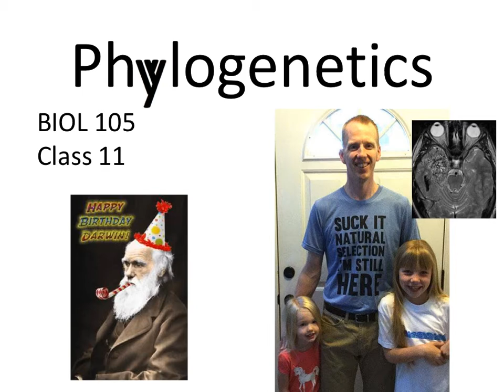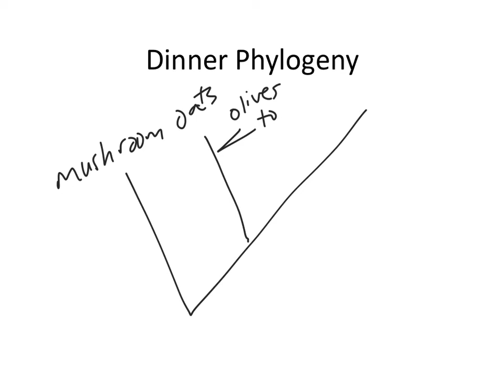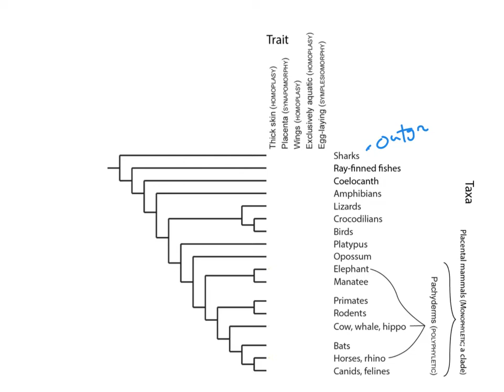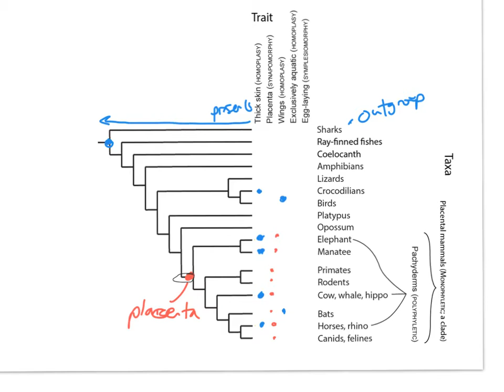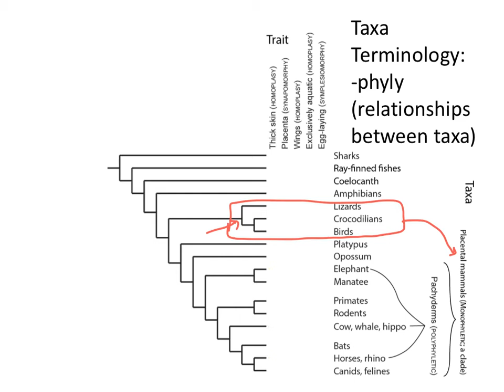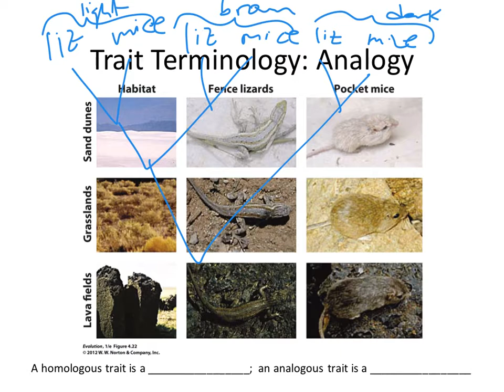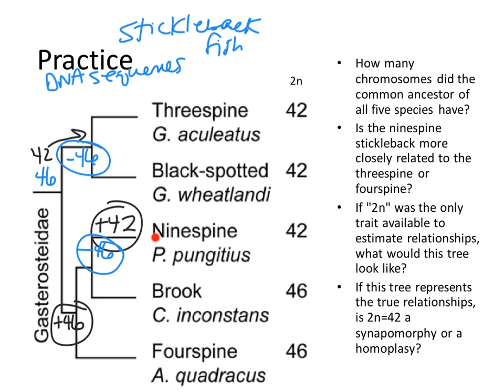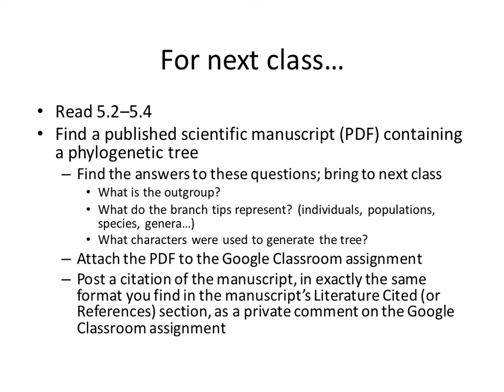160212 105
0:00 Introduction
2:21 Review
2:58 Dinner phylogeny
7:15 What sorts of characters/traits/phenotypes can (should) be used to estimate a tree? Best approach: use multiple traits
13:17 Vocabulary related to traits (homoplasy, synapomorphy, symplesiomorphy)
28:18 Vocabulary related to the shapes of trees and relationships between taxa (monophyly, polyphyly)
32:43 Traits: homologies
34:40 Traits: analogies
37:43 Homology or analogies?
41:21 Learning outcomes
42:13 Practice questions
49:37 Upcoming points in class
50:30 For next class